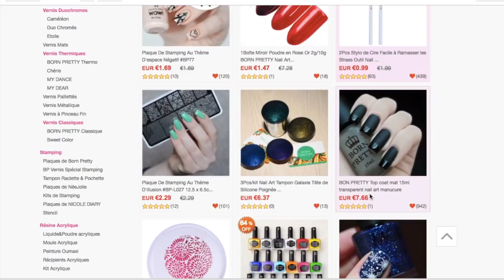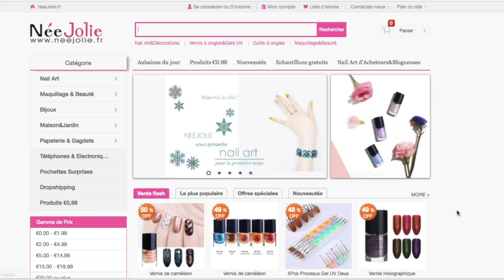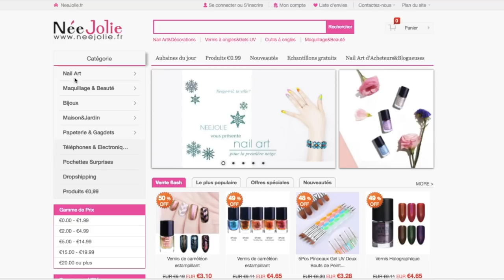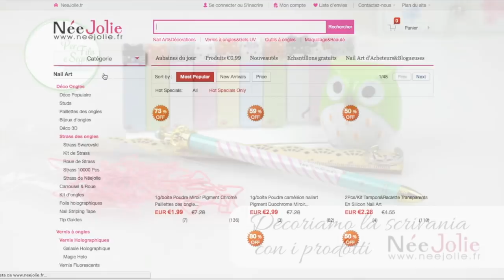Decoriamo la nostra scrivania (collaborazione Neejolie)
Colorate la vostra scrivania con i prodotti Neejolie ❤︎